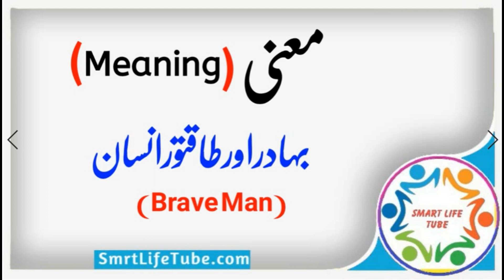Arshan name meaning in urdu & Hindi (ارشان) | Arshan Naam ka matlab kya hai | islamic name Meaning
⫷❃❃❃❃❃❃❃🌷  𝐒𝐡𝐨𝐫𝐭 𝐃𝐞𝐬𝐜𝐫𝐢𝐩𝐭𝐢𝐨𝐧   🌷❃❃❃❃❃❃⫸

✔✔💐 Keywords 💐 ✔✔
naam,naamkamatlbkyahai,muslingirlsname,islamicgirlsname,islamicboysname,naamkamayni,naamkamtlbkhai
Arshan ارشان name ka matlab/Meaning kya hai

عناارشان  نام مطلب بتاؤ اردو میں
name,meaning,namemeaning,namemeaninginurdu,namemeaninginhindu,mening,meaninginurdu,meaninginhindi,naam,naamkamatlb,kamatlb,kmayni,kmani,namkamani

⫷❃❃❃❃❃❃❃🌷  𝐉𝐨𝐢𝐧 𝐔𝐒   🌷❃❃❃❃❃❃⫸

➤ 𝐡𝐭𝐭𝐩𝐬://𝐬𝐦𝐚𝐫𝐭𝐥𝐢𝐟𝐞𝐭𝐮𝐛𝐞.𝐜𝐨𝐦

⫷❃❃❃❃❃❃❃🌷  𝐓𝐫𝐞𝐧𝐝𝐢𝐧𝐠 𝐕𝐢𝐝𝐞𝐨𝐬  🌷❃❃❃❃❃❃⫸

⫷❃❃❃❃❃❃❃🌷  𝐇𝐚𝐬𝐡 𝐓𝐚𝐠𝐬  🌷❃❃❃❃❃❃⫸